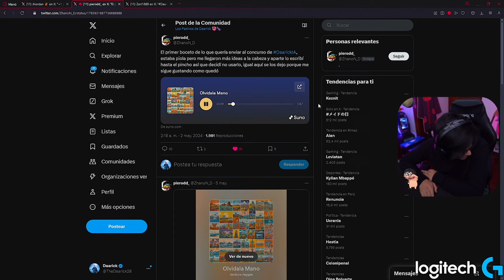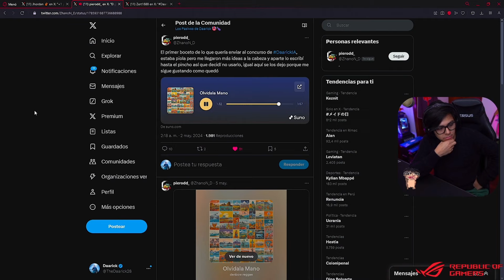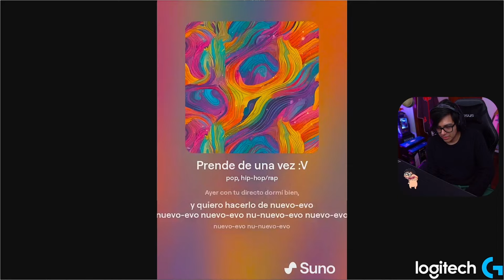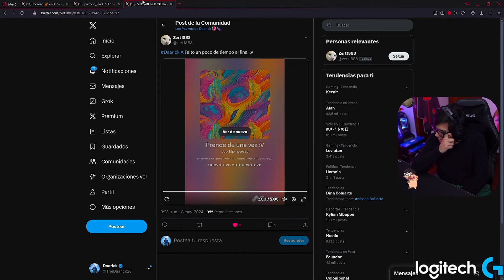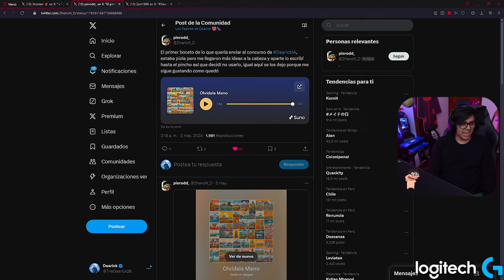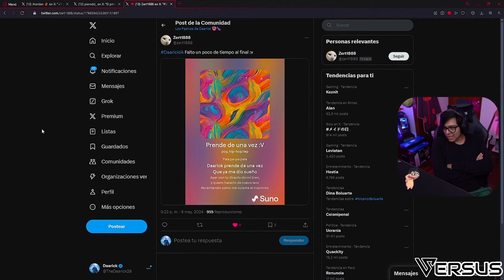DAARICK ESCOGE AL GANADOR EN LA FINAL DE MUSICA IA